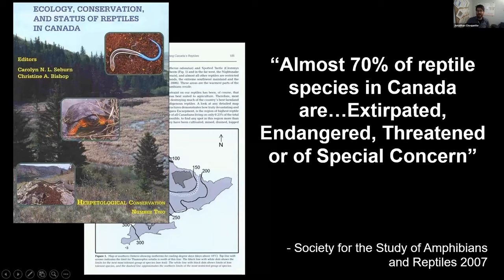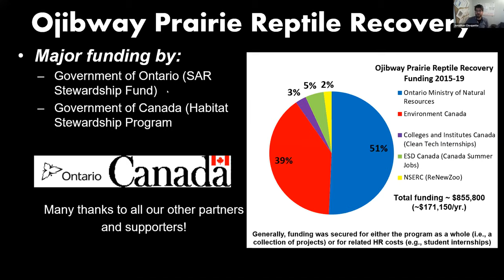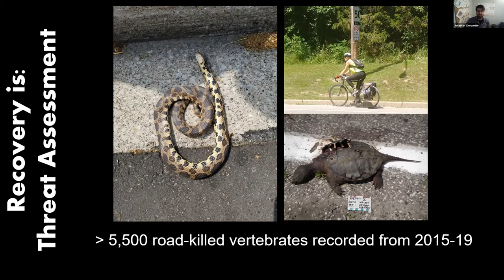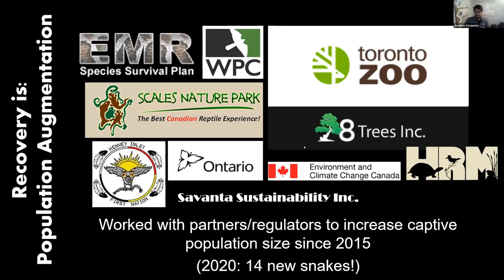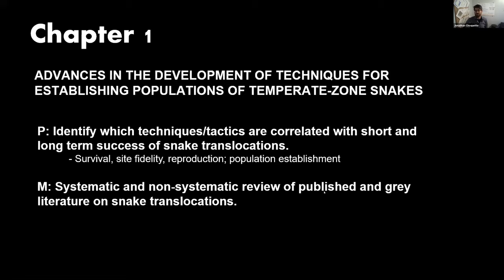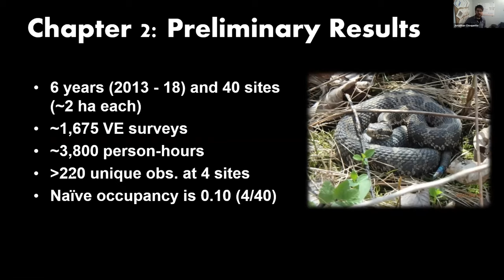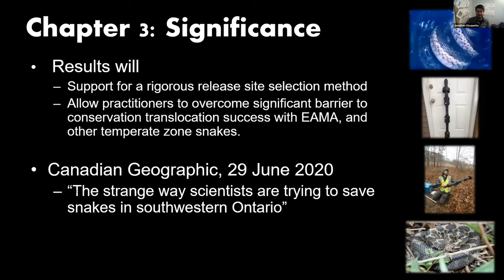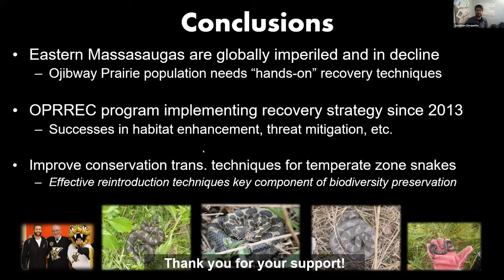Massasauga Rattlesnake Recovery at Ojibway Prairie: Lambton Wildlife Virtual Series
This is a recording of the presentation given by lead biologist Jonathan Choquette for the Lambton Wildlife Virtual Series, September 28th 2020.